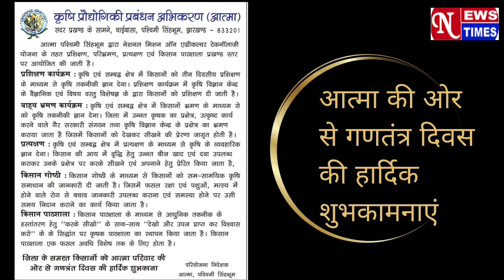NEWS TIMES BULLETIN CHAIBASA 25/01/2024